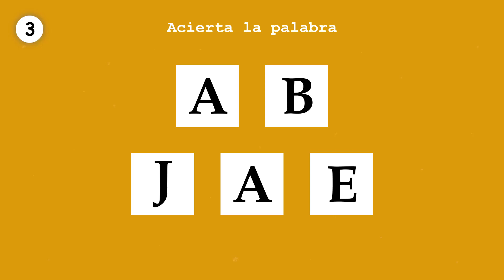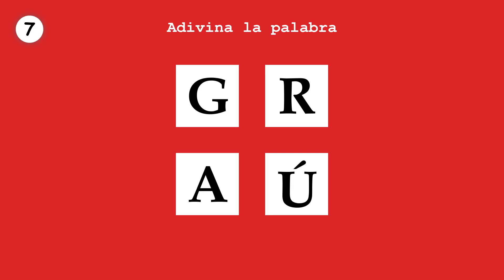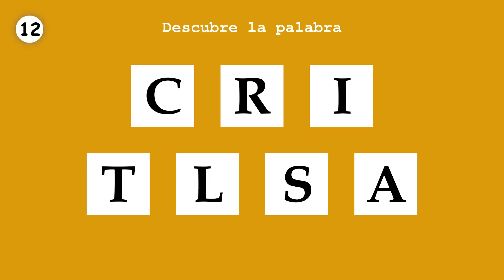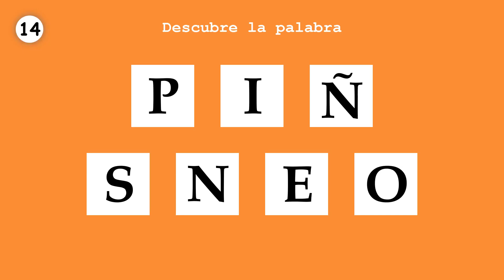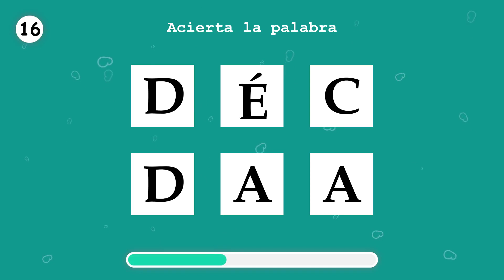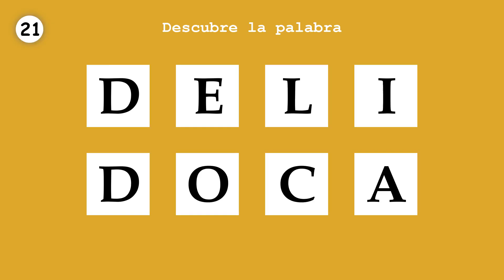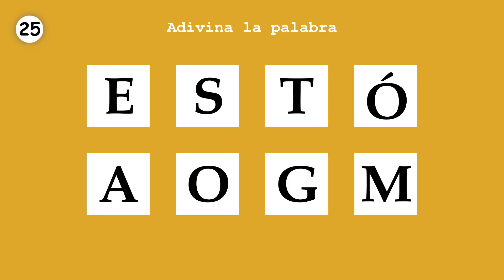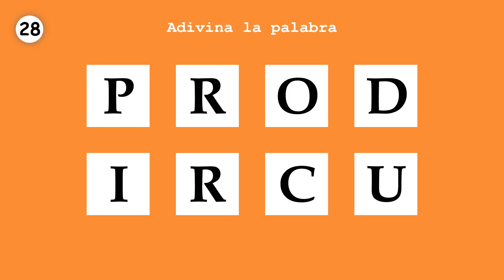APRENDE ESPAÑOL. Ordena una palabra. Parte 111